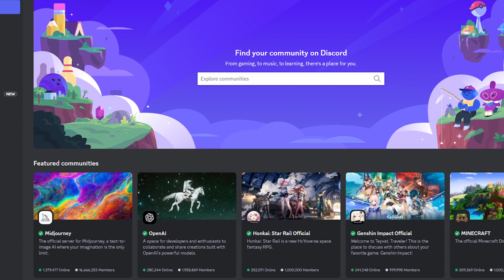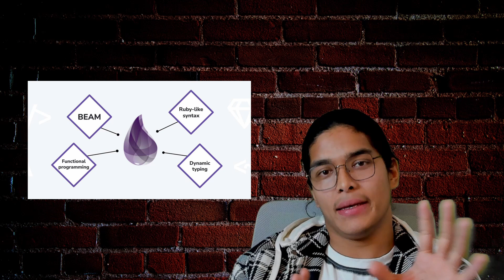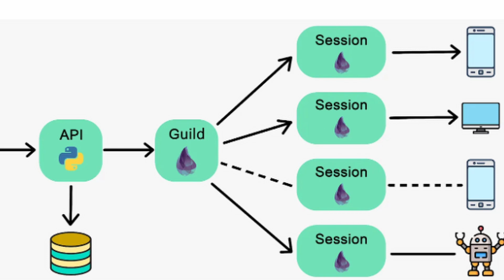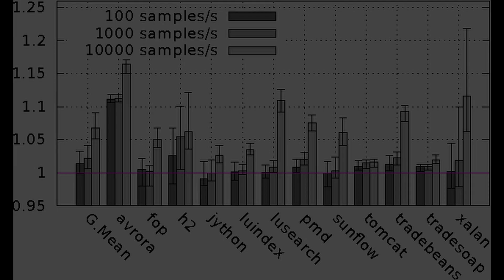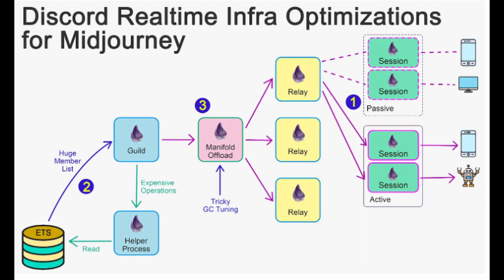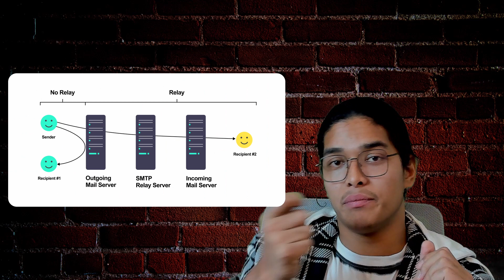Discord architecture || Challenge with Gigantic boom of Mid-journey (In Nepali)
Discord architecture || Challenge with Gigantic boom of Midjourney

Welcome to the deep dive into the intricate world of Discord architecture and the challenges it faces with Midjourney. In this video, we'll explore the inner workings of Discord's infrastructure, highlighting key components and the role of Midjourney in the overall system. Join us as we unravel the complexities and discuss the hurdles faced by Discord in maintaining a seamless user experience.

We have made this channel to appeal to people with more enthusiasm for learning new things.
Follow me on other social media.